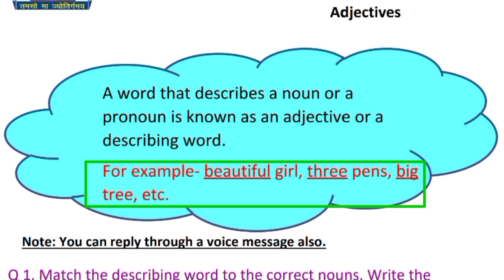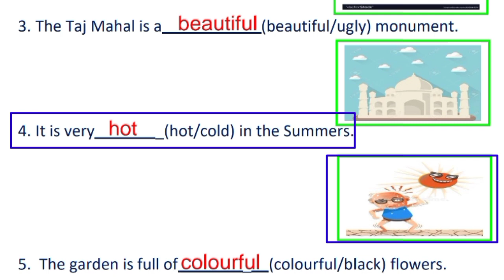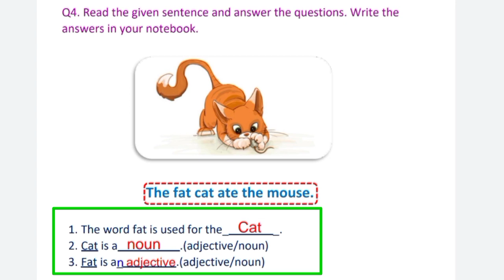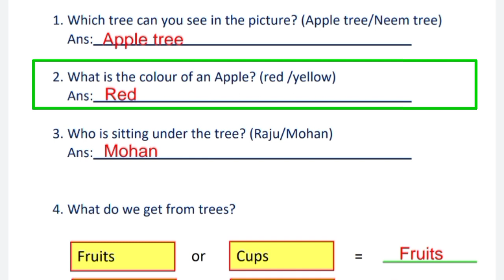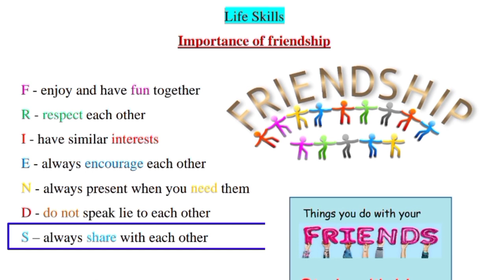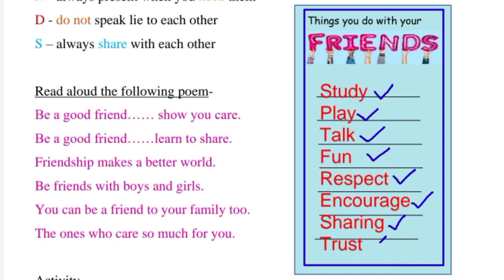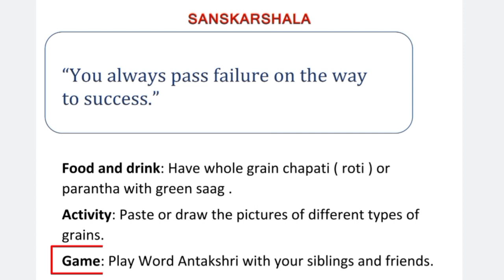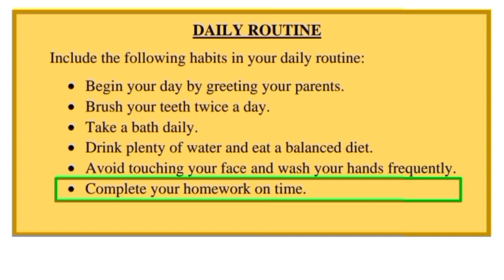Class 5 English (2/12/21) Week 22 Describing words or Adjectives @KNOWLEDGEKINGDOMsolution Adjectives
Class 5 English (2/12/21) Week 22  Describing words or Adjectives ‎@KNOWLEDGE KINGDOM  Adjectives MCD Worksheet Solution